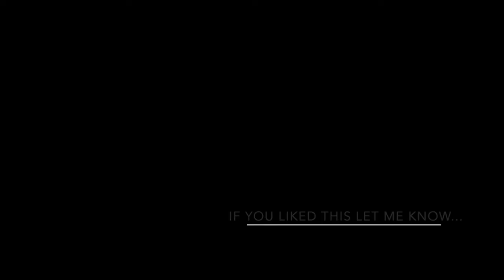Godzilla (2014) - Movie Review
This is my review of 2014's King of All Monsters: Godzilla !!  Directed by Gareth Edwards, creator of Monsters, this movie takes you to so many awesome places, but yet keeps you in line with the classic Godzilla mythology. It is this generations version of Jaws, and a can't miss.

Leave you likes and comments at the bottom if you liked this review!

Here is a brief synopsis of this film:
The world's most famous monster is pitted against malevolent creatures who, bolstered by humanity's scientific arrogance, threaten our very existence.